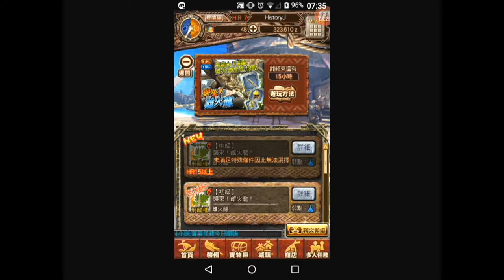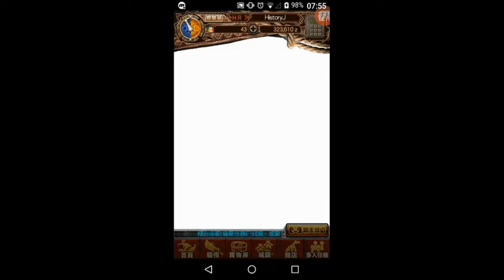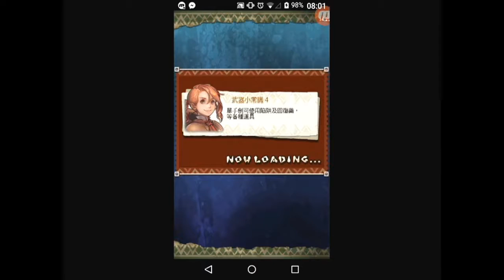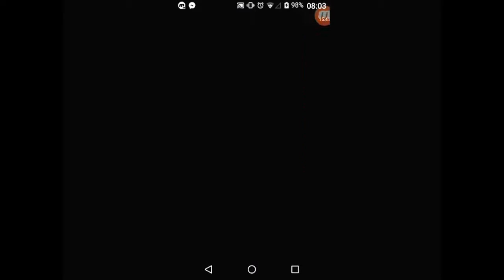Let's play Monster Hunter Expoler # 2 Discontinued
# Record by Mobizen App